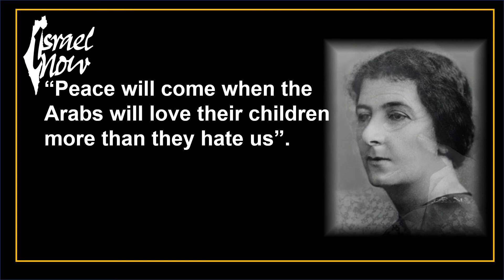Al Quds Day Iranian Rage 04 24 2022